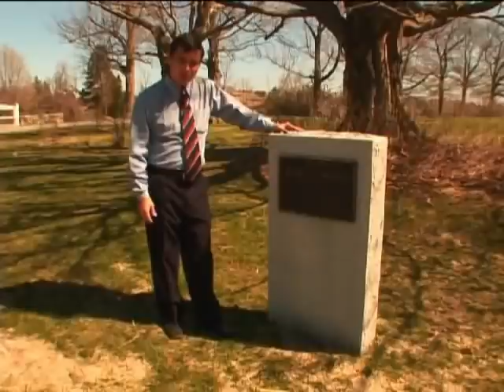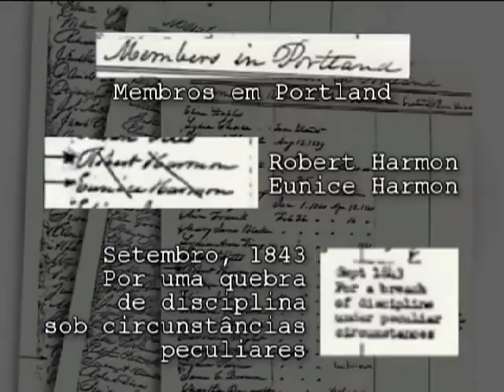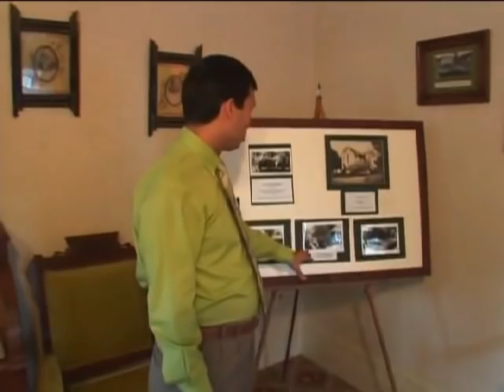A Casa de Ellen White por dentro (Pr. Arilton)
O Pastor Arilton mostra a casa de Ellen White em Sta Helena na Califórnia, e alguns detalhes importantes de seu ministério.